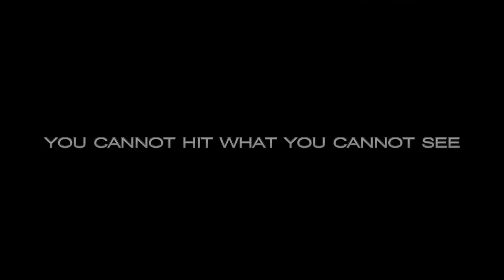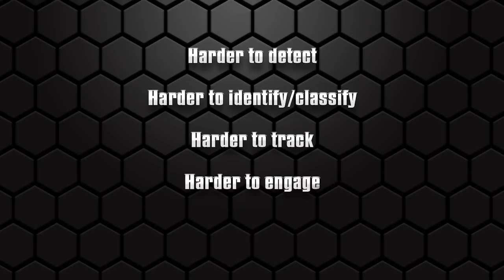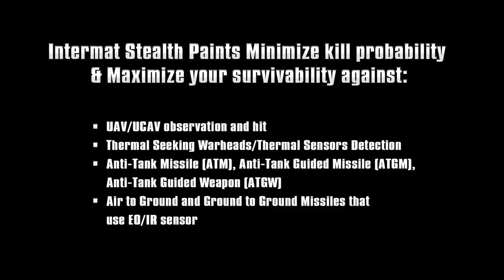INTERMAT GROUP S.A.: STEALTH COATINGS AND MATERIALS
Intermat coatings technology integrates high Stealth Mobility and high Stealth Capability in an all-in-one combat-proven lightweight camouflage system: The utmost protection that warfighters, vehicles, weapon systems and assets can have.